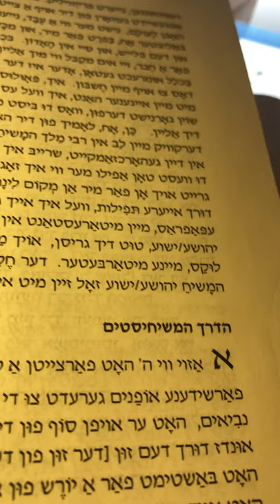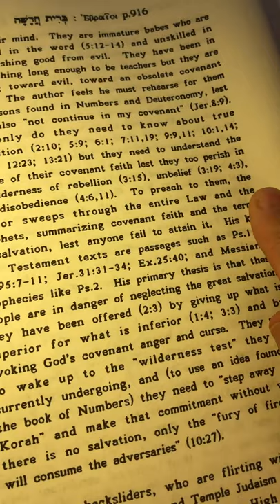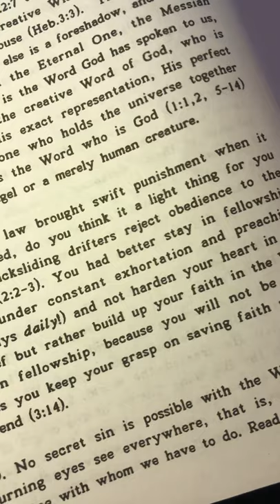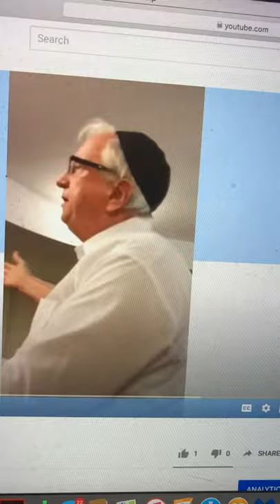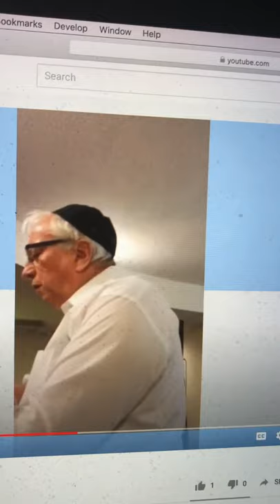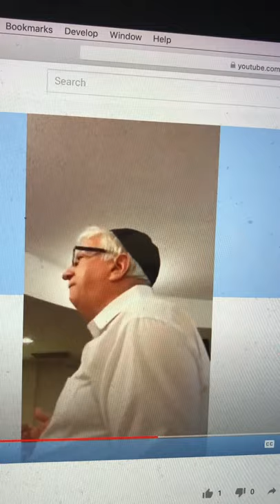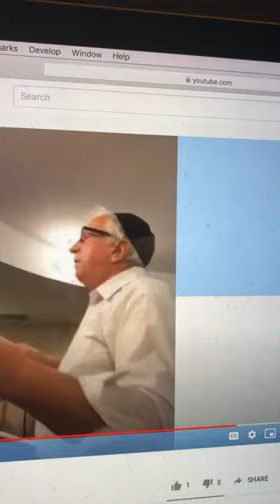הרבי מלך המשיח הכהן הגדול